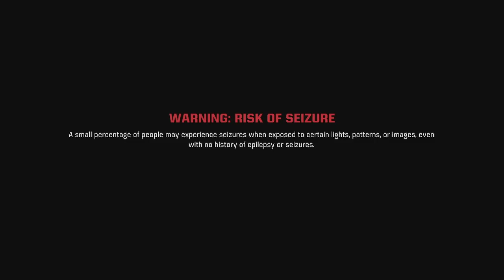Only One Way to Leave the Emperor's Service 9-27-24 LTATM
the end of this was rough.

Ltatm